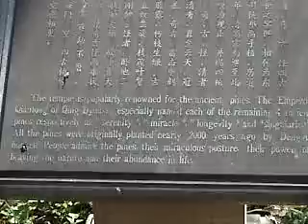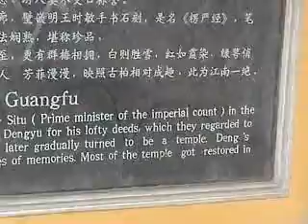Guangfu, China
Weekend trip to Town of Guangfu and temple